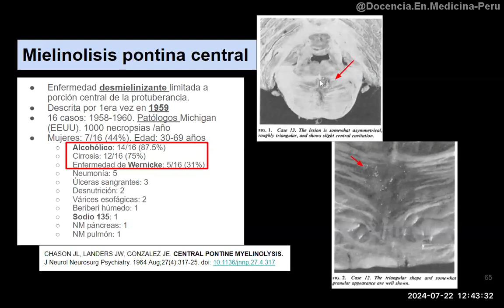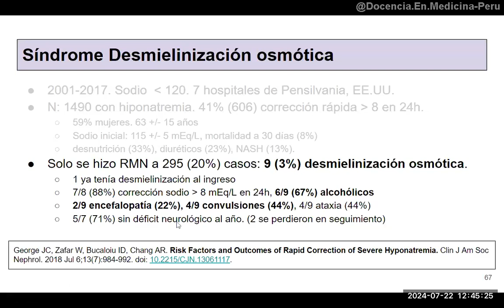Síndrome de desmielinización osmótica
¿Qué es la mielinolisis pontina central?
¿Realmente ocurre por aumento rápido del sodio en hiponatremia?